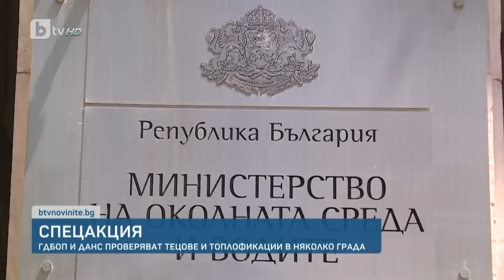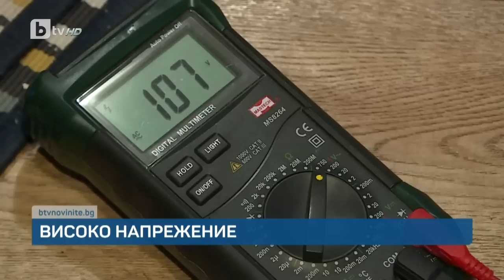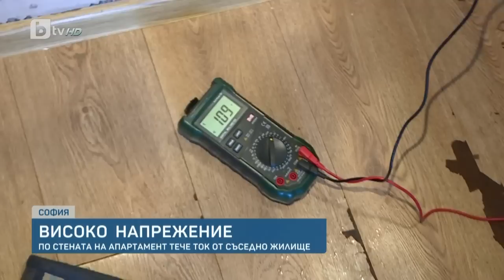BTV Новините (27.02.2023 г. – Следобедна емисия)